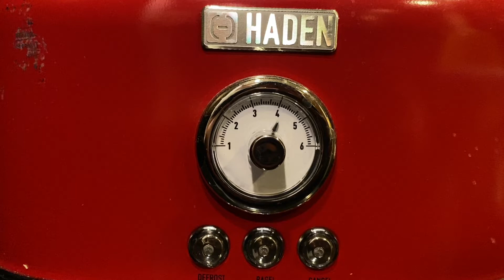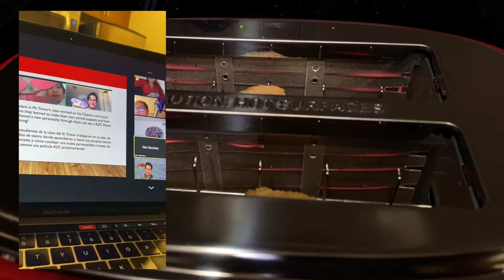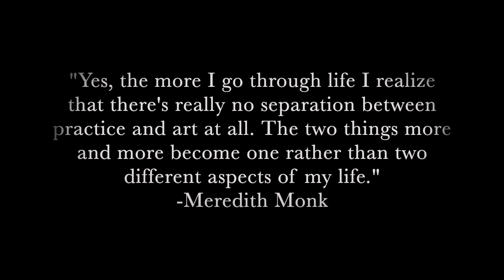TOEst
Final Project for my Theatre on Edge Class! Inspired by Meredith Monk's works, took footage from important life moments and created a musical score.